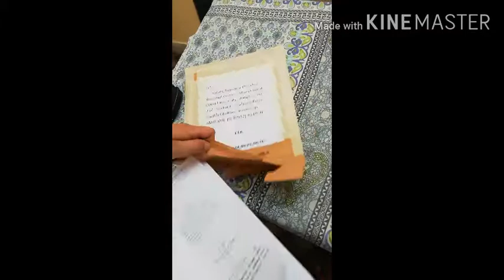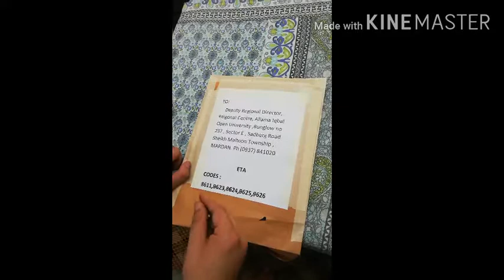How to send ETA to AIOU